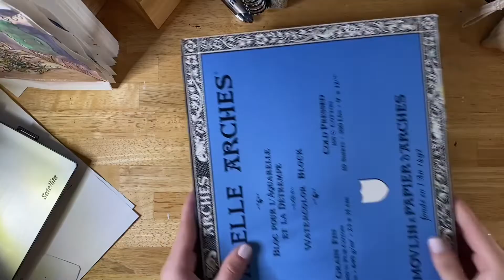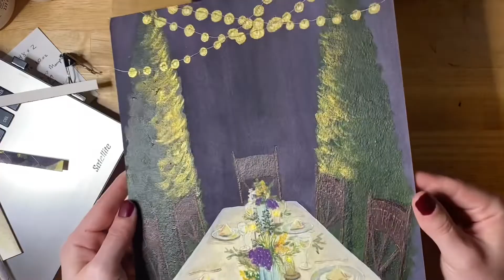Emily's Dinner Party Pt. 2 | Paint + Chill | Evelyn Art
Grab a snack and take 5 while I finish up this commission of 'Emily's Dinner Party'-- part 2 of 2 after